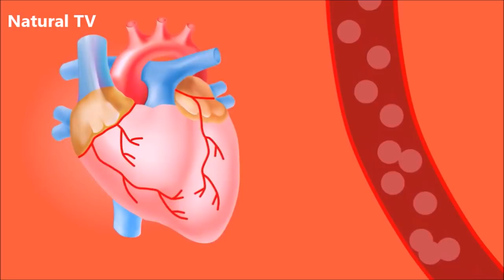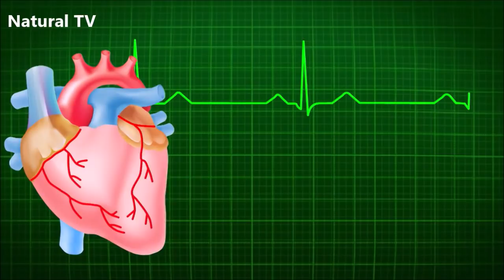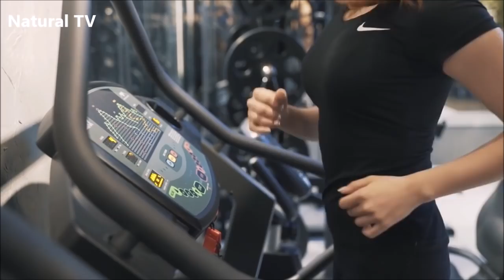6 SINAIS DE UM INFARTO 1 MÊS ANTES DE ACONTECER SAIBA O QUE FAZER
6 SINAIS DE UM INFARTO 1 MÊS ANTES DE ACONTECER SAIBA O QUE FAZER

Você sabe reconhecer alguns dos sinais de alerta que o seu corpo dá de que um possível infarto está a caminho?
Isso é muito importante não é mesmo?
Então me acompanhe até o final deste vídeo, pois vou compartilhar com vocês 06 sinais muito importantes que jamais devem ser ignorados.

🔴 ATENÇÃO ⬇⬇⬇

Este é um vídeo de noticias, curiosidades, dicas caseiras e tratamentos naturais não substitui a visita de um especialista e sempre consulte seu médico.